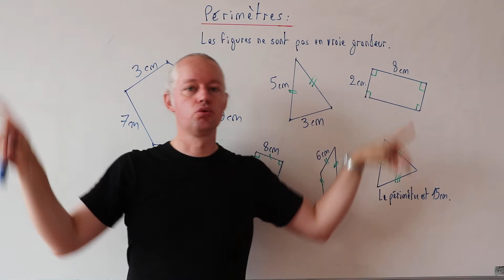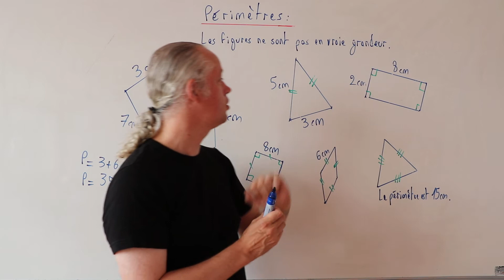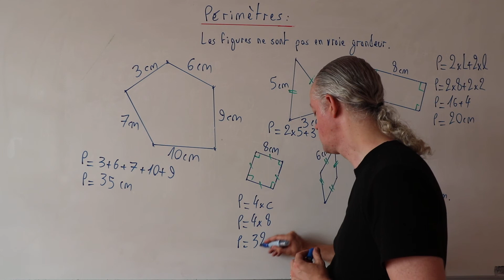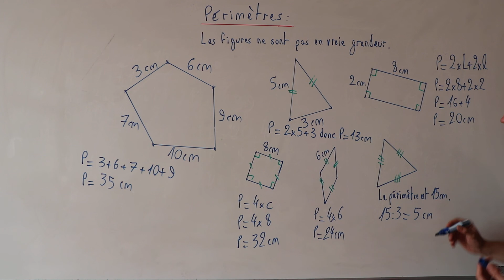Chapitre 15 Périmètres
6e Présentation du calcul du périmètre des polygones, notamment du rectangle et du carré (par François Goblet, professeur de Mathématiques)